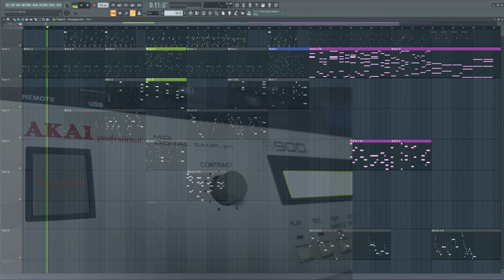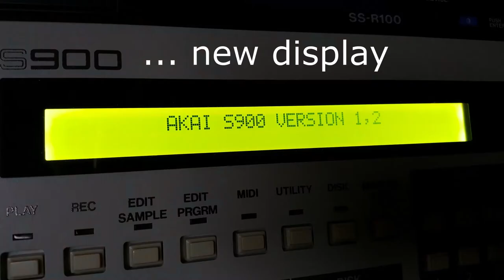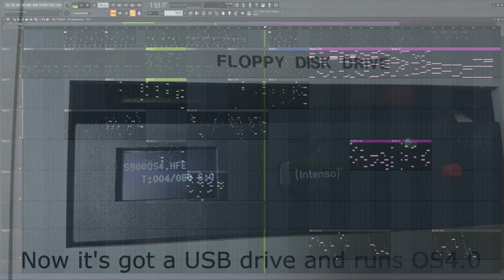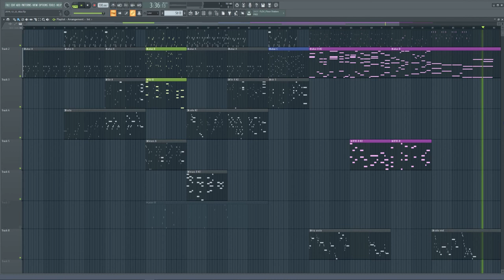Akai S900, Roland Integra7 & Viscand18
While playing around with the very first simple sample i made on a newly aquired Akai S900 this song came out. I wanted to test how far the pitch can be streched up and down before starting to sound unnatural or unpleasant. Well, a test in musical context, not really technical. It's just one piano-like sample, no zones, switching or crossfades.
Other sounds used here come from a freshly repaired DIY drumbox as well as Strings from the JV1080 and 3 different Horns (staccato tuba, frensh horns and a solo trumpet) from the Integra7. The song gets a nice jazz twist around 2:20 - feel free to skip forward if you are bored. The video shows the FL Studio playlist progress, memo pics of the presets i used on 1080/Integra and some photos of the Akai which now got a new display and a USB floppy now. The original drive made "Ooops,wrong data" errors.